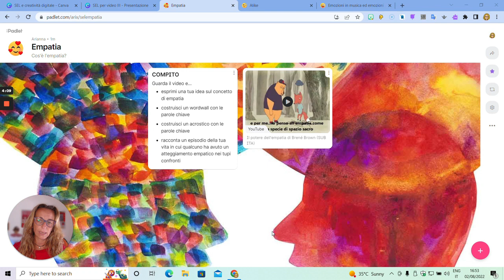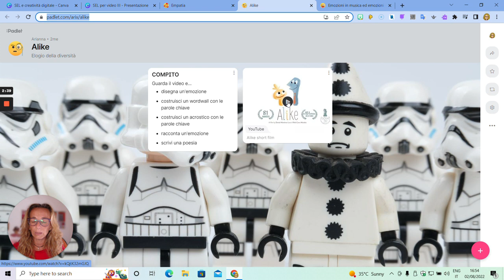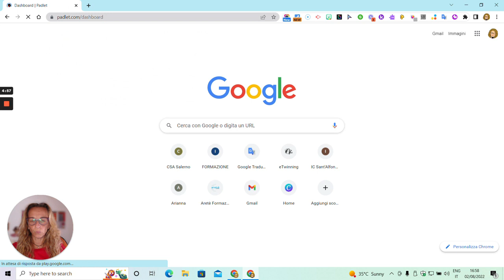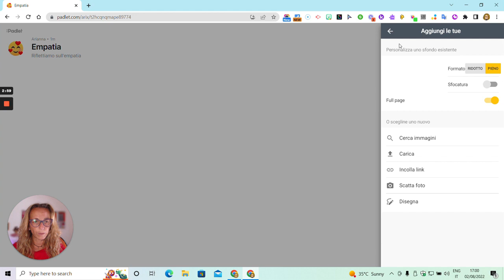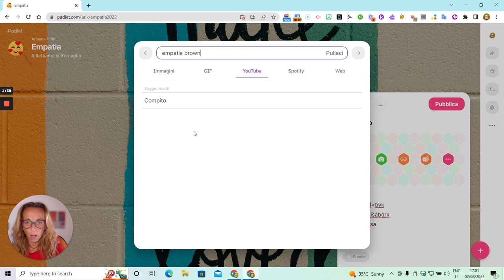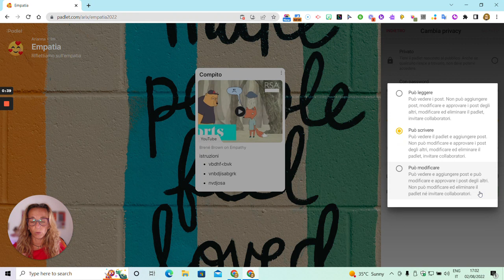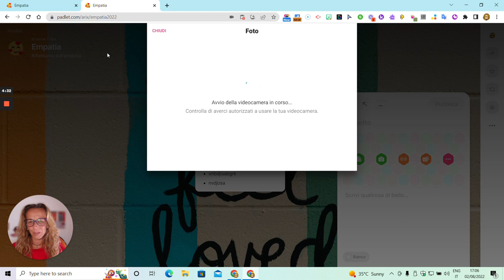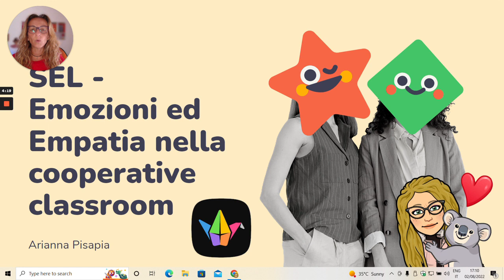SEL - Padlet per riflettere su empatia e rispetto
Il SEL è un acronimo che indica l'apprendimento socio-emotivo, ovvero l'apprendimento di quel tipo di competenze e abilità che, secondo diversi autori, consentono agli individui di riconoscere e gestire le proprie emozioni, affrontare con successo i conflitti, affrontare e risolvere i problemi interpersonali, comprendere e mostrare empatia verso gli altri, stabilire e mantenere relazioni positive, stabilire e raggiungere obiettivi positivi

In questo video vedremo come coinvolgere gli studenti in una riflessione sull'empatia e sul rispetto per gli altri, per le loro emozioni e i loro stati d'animo.